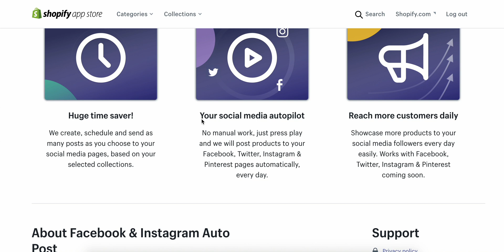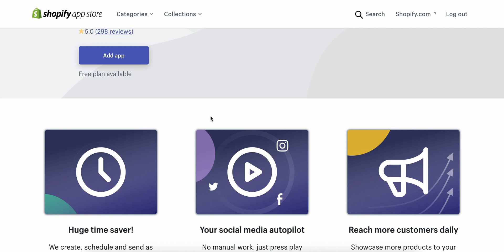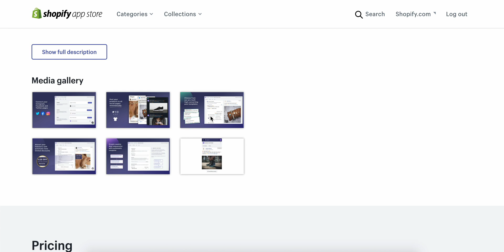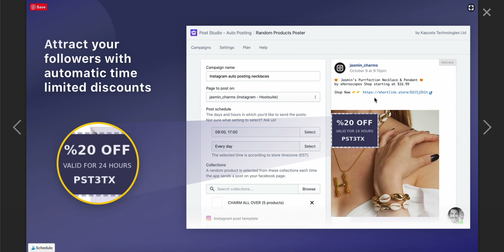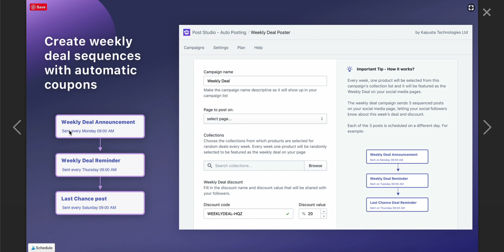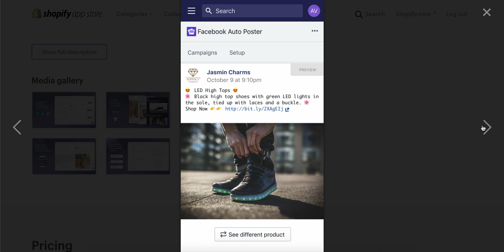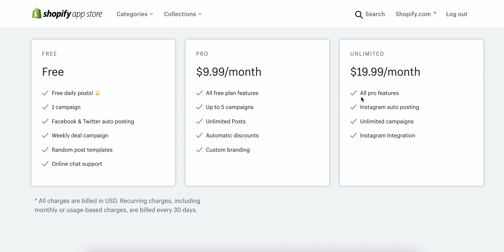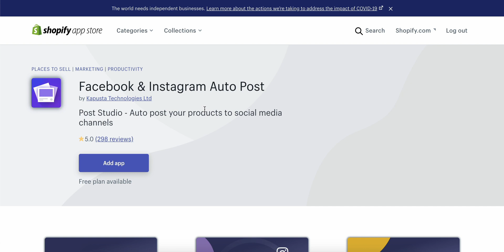Automatically Post To Facebook, Instagram and Twitter From Your Shopify Store!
In this video I review the
Facebook & Instagram Auto Post App Available on the Shopify Store, Let's save you some time!

Enrollment in the boutique hustlers has ended.